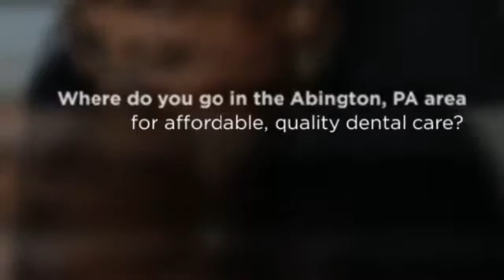Abington, PA Family Dental Care - Dr. Gary Newell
Gary Newell DDS and Associates, LLC
2217 Mt. Carmel Avenue
Glenside, Pa 19038

Dentist